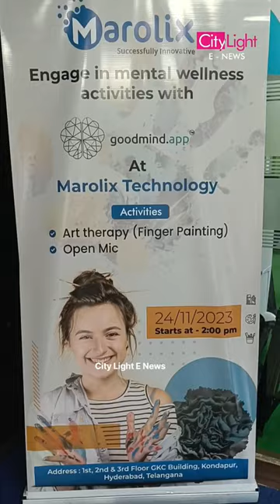Art therapy (Finger Painting) Mental Wellness ActivitiesIn Collaboration with GOODMIND (A renowned